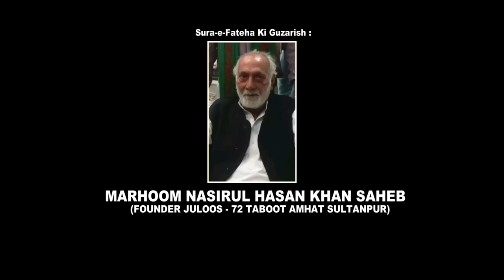Rukhsat | 72 Taboot Wa 72 Alam | 26th Tarhi Shabbedari Wa 72 Taboot 2019-1441 | Amhat, Sultanpur